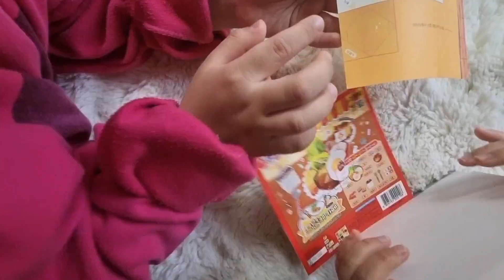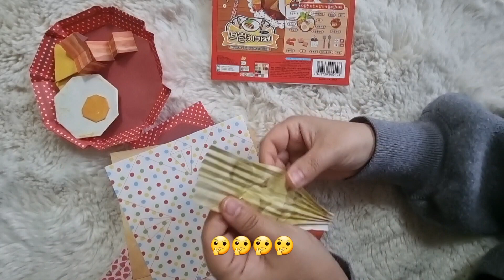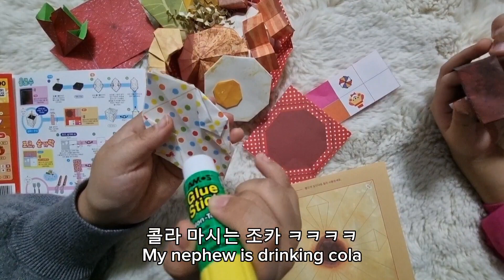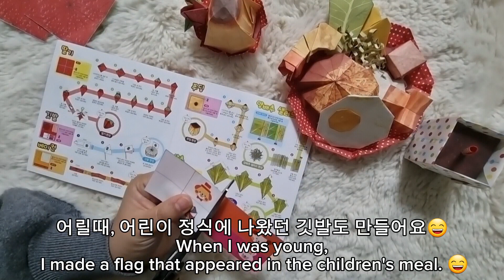맛있는 돈까스 정식 나왔습니다 😄